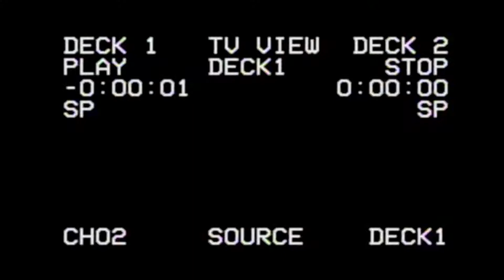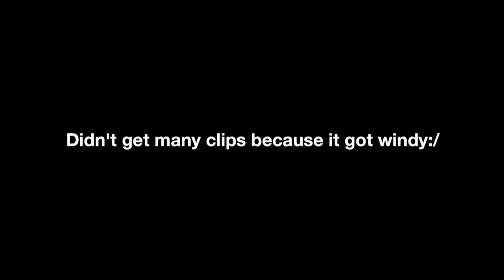Parkour at INSANE DIRT TRACK!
We will come back to this spot another time as Joss couldn't come this time.